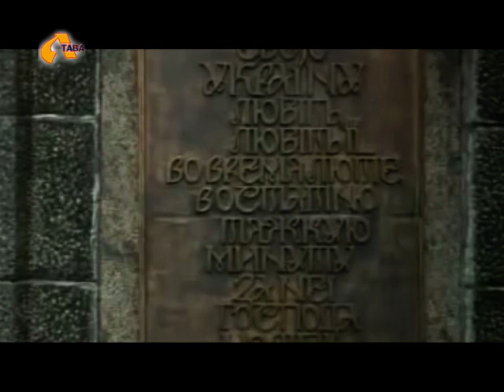"Квадрат успіху" №236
Співатимемо пісні на слова Тараса Шевченка і танцюватимемо соціальні танці.